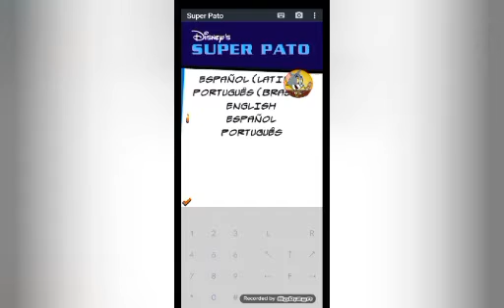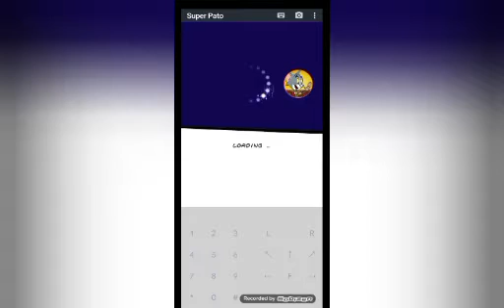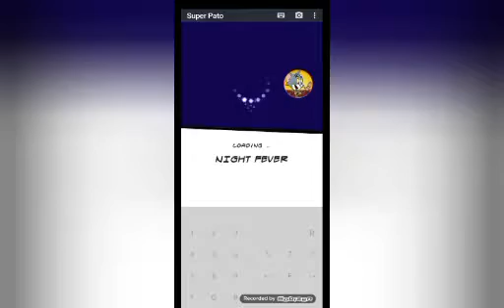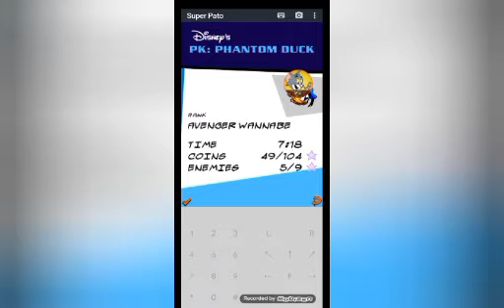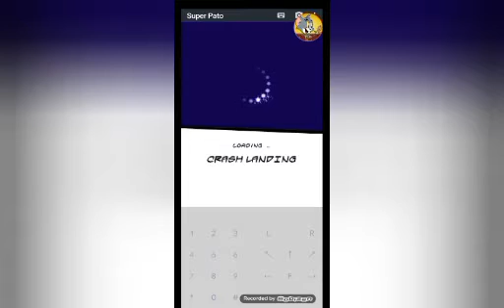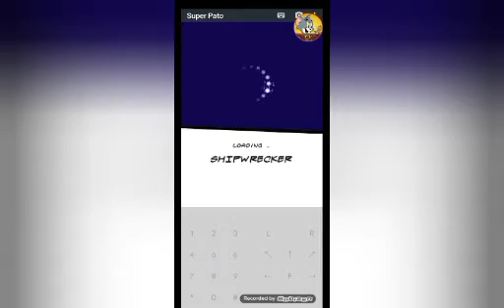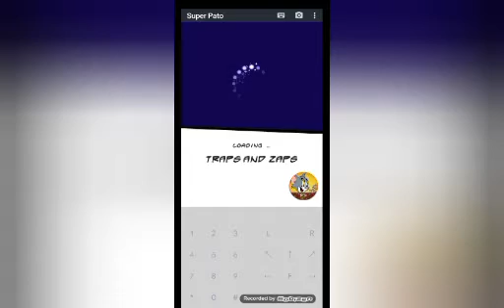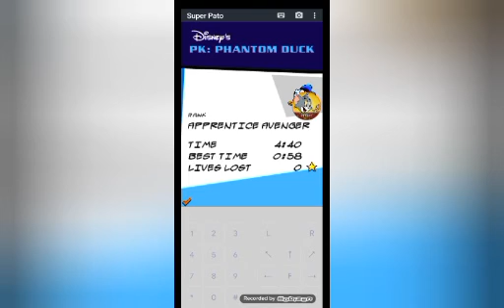Phantom duck Full Game